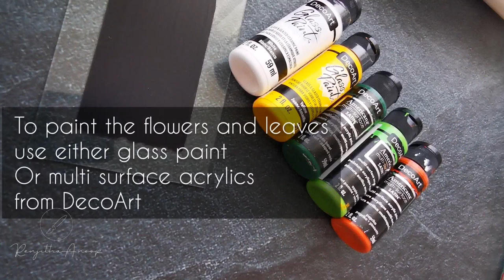Painting AWESOME Daisies On Glass - How to Frame 🌼 Art Work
@DecoArtPaint Glass Paint